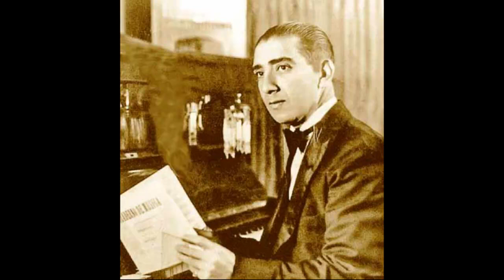Piano Peruano.Filomeno Ormeño y Lucho De la Cuba."El Provinciano". Vals Peruano.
Escuchamos el vals "El Provinciano", en la interpretación de los pianistas Filomeno Ormeño y Lucho de la Cuba. A continuación, una pequeña biografía de estos grandes músicos peruanos:Luis de la Cuba Barrón (*Arequipa, 25 de agosto de 1902 - †Lima, noviembre de 1967), destacado músico y compositor peruano.Nació en la ciudad de Arequipa el 25 de Agosto 1902 y falleció el 28 de noviembre de 1967 a la edad de 65 años, sus primeros estudios los hace en su ciudad natal y luego que su familia se traslada a Lima termina sus estudios en el Colegio San Agustín. En 1914 conoce en el teatro Victoria, cuyo dueño era su padre, a Filomeno Ormeño quien trabajaba tocando el piano como fondo de las películas mudas que allí se proyectaban. Sería éste pianista maestro y guía de Luis de la Cuba; con el correr de los años y de la práctica, llega a formar su propio grupo, el Trío Los Criollos, junto con Ernesto Echecopar y Luis Aramburú Raygada, quienes en 1930 ganaron el concurso de música criolla.En esa época la música criolla no era muy bien recibida en los salones de la sociedad Peruana, y ellos fueron los pioneros en introducir nuestra música a todo nivel social.Paralelamente a su trabajo como empleado público, entró a Radio Nacional en 1938, donde primero tocó con su grupo, luego en solitario acompañando con su piano a los mejores exponentes criollos de la época; posteriormente toca en la misma radio con Filomeno Ormeño, en el programa Fin de Semana en el Perú, conformando un dúo de primera. Innovó la música peruana introduciendo el piano a los ritmos criollos como la marinera, vals, polka, resbalosa, tondero y triste con fuga de tondero. Fue homenajeado en 1961 en el Festival Cristal de la Canción Criolla.Filomeno Ormeño Belmonte (*Rímac, 6 de junio de 1899 - † Lima, 5 de noviembre de 1975). Fue un destacado compositor, orquestador y pianista peruano.Cursó instrucción primaria en el Colegio del Sr. Bravo y la secundaria en el Seminario de Santo Toribio, en calidad de interno entre los años 1909 a 1913, pero lo abandonó por carecer de vocación sacerdotal. A temprana edad aprendió a tocar el piano por su cuenta y no es hasta 1918 que compuso su primer vals "Cuando las hojas Caen", de sonado éxito. Estudió música en forma autodidacta e inició una vida de bohemio y criollo que lo llevó a ser conspicua figura de toda jarana limeña.En 1931, su orquesta fue seleccionada para integrar la Gran Embajada de Arte que llevó la Feria Flotante Sudamericana en el vapor Urubamba hasta Guayaquil, en Ecuador, donde tuvo enorme éxito. Al regreso, la orquesta fue contratada por el Hotel Bolívar para funciones diarias por espacio de dos años. En 1934 ingresó a trabajar en Radio Dusa, interpretando música internacional, entonces de moda como el tango, rumba, etc, pero insistió en introducir la música criolla en los programas radiales. Su actividad ayudó a dar prestancia en la radio a la música peruana. Con el tiempo, Ormeño pasó a ser director musical de Radio Internacional, y fue convocado por Radio Grellaud, luego Radio Lima, para encabezar la primera orquesta criolla del Perú, que estrenó su pieza Rapsodia peruana el 28 de julio de 1938.Como director musical de Radio Lima reunió en su elenco a los más destacados intérpretes de la música criolla. En 1938 compuso su famosa "Canción del carnaval", que ganó el primer premio en un concurso convocado por la Municipalidad Metropolitana de Lima, canción que pronto se oficializaría como símbolo del carnaval limeño y alcanzaría fama en toda América. Puesto que su fama había trascendido las fronteras peruanas, viajó a Chile en 1945 para efectuar 100 grabaciones de música peruana para la empresa R.C.A. Víctor. De regreso en Lima volvió a su labor de difusión de la música criolla en Radio Nacional, produjo y dirigió al célebre dúo femenino Las Hermanas del Rocío. Compuso el ballet La moza mala, que estrenó el Ballet Peruano en el Teatro Nacional el 21 de octubre de 1959. En su última etapa, recibe diversos y merecidos homenajes y reconocimientos, es el caso de la Orden del Servicio Civil del Estado en el Grado de Caballero, de manos del presidente Manuel Prado y Ugarteche el 26 de noviembre de 1959. Se retiró del ambiente artístico y vivió apaciblemente sus últimos años de su vida en casa.Sin duda alguna el dueto que hicieron Filomeno Ormeño y Lucho de la Cuba es el más trascendente del vals peruano tocado en piano.